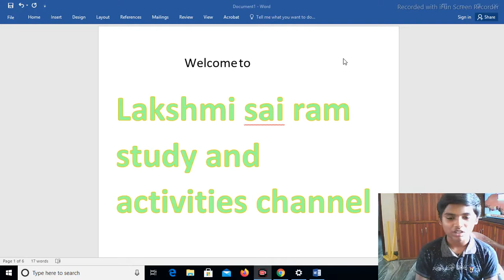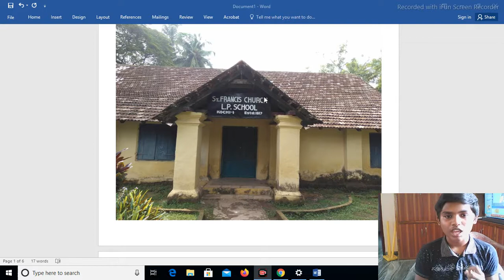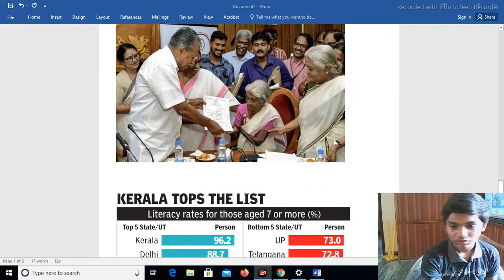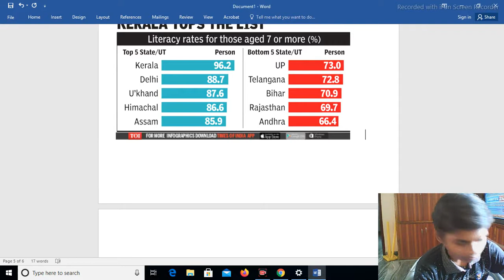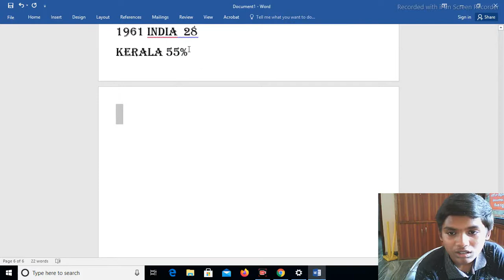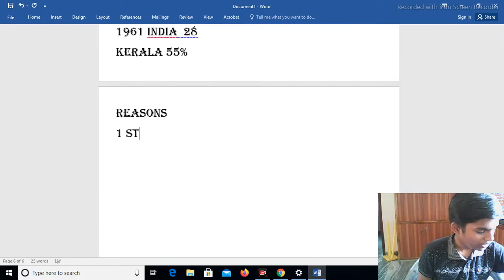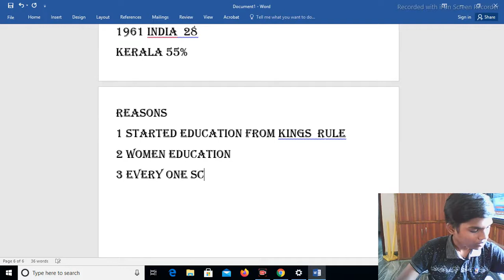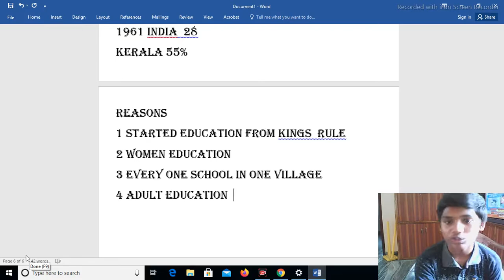Why Kerala Has More Literacy Value Than Other States?|| Lakshmi sai ram